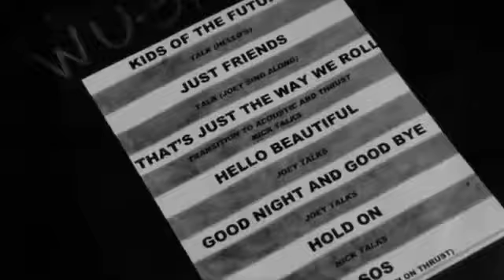y2mate com Jonas Brothers When You Look Me In The Eyes CHiIm50fsNI 360p